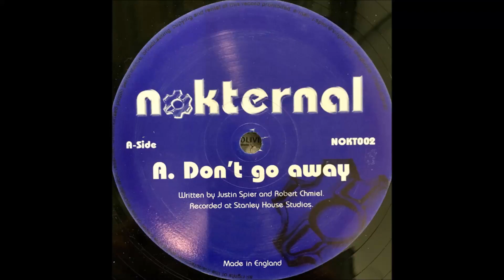Nokternal - Quadra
Ended up buying these a few years back and did some rips. Unfortunately the vinyl was already played out and ended up coming out like this. I believe this was one of the earliest of House music I heard sometime 2002 through that Midnight club 2 soundtrack.